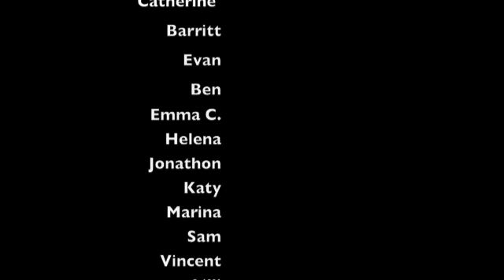Lithia Park in Poetry and PIctures.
A third and fifth grade class combined talents to write poetry, and take pictures to celebrate the 100th anniversary of Lithia Park in Ashland Oregon.  This was submitted to the Ashland Independent Film Festival for 2009, and won it  K-8 category.